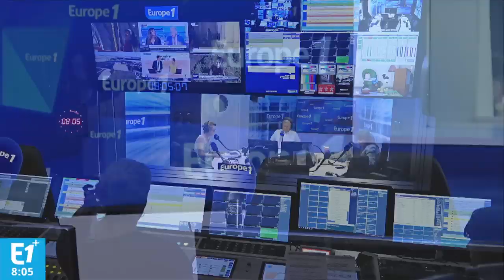CANICULE : ÇA SE PASSE COMMENT DANS LE RESTE DE L'EUROPE ?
Alors que la France devrait battre jeudi de nouveaux records de température, les Pays-Bas, la Belgique et l'Allemagne font également face à des températures jamais enregistrées.